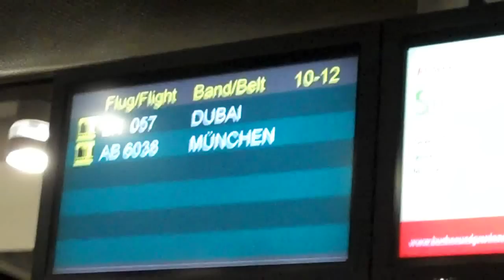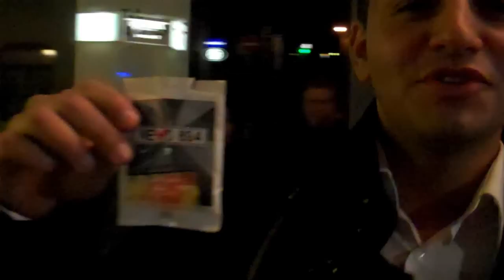PIETRO B. in Mettmann | Teil 1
Pietro B. in Mettmann - Live in concert. TeeAge-Beatz bedankt sich bei MaximNoise für seinen Support an der Kamera!